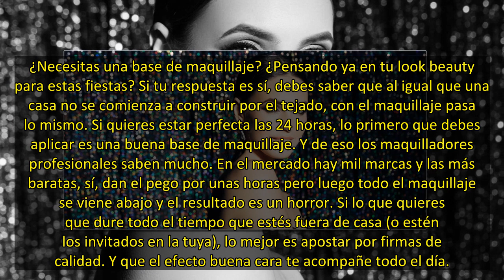La base de maquillaje que te hará brillar (sin brillos) estas navidades con DESCUENTAZO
¿Necesitas una base de maquillaje? ¿Pensando ya en tu look beauty para estas fiestas? Si tu respuesta es sí, debes saber que al igual que una casa no se comienza a construir por el tejado, con el maquillaje pasa lo mismo. Si quieres estar perfecta las 24 horas, lo primero que debes aplicar es una bu